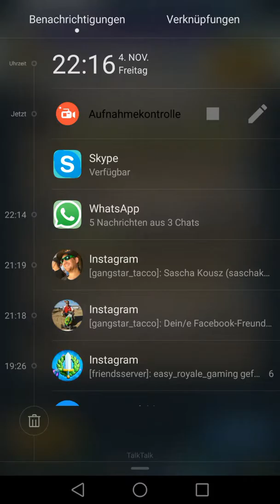Epic Clash Royale Fights 001